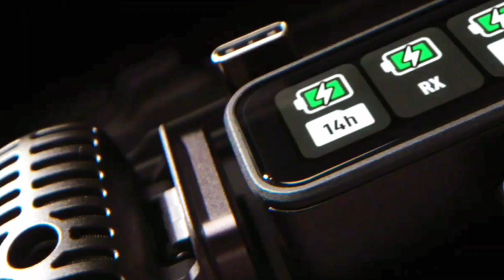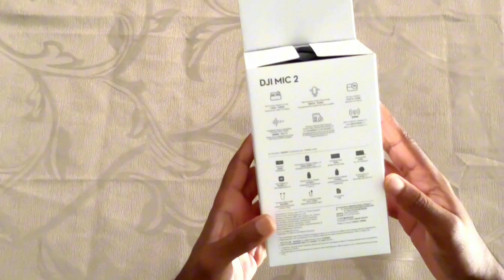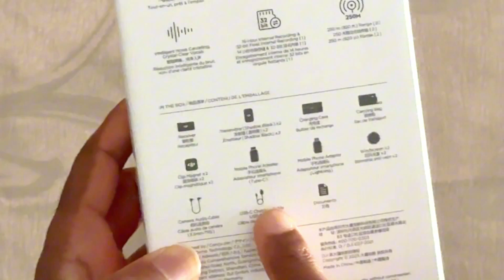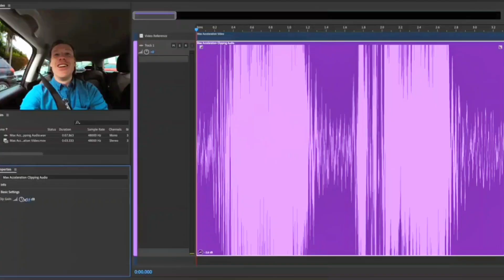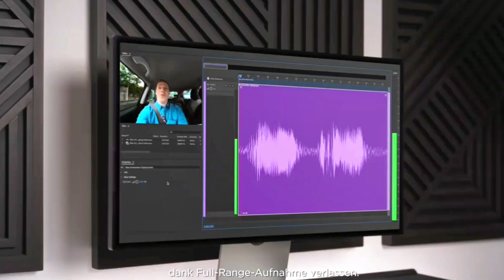Best Mic for YouTube 2024🔥 | DJI 2 Unboxing Tamil | Best Quality Mic? German Thambi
In this video we are unboxing the new dji 2 mic for our tamil audience.